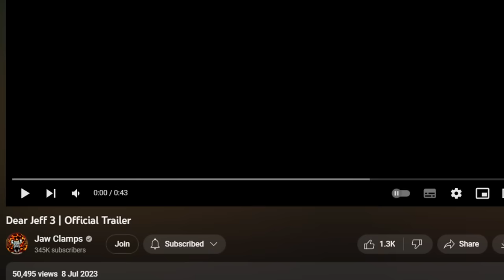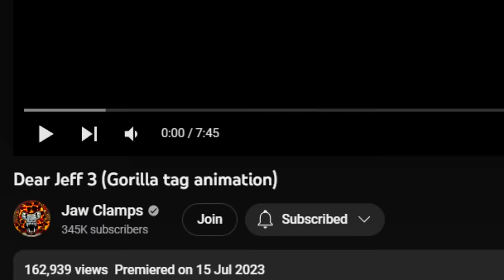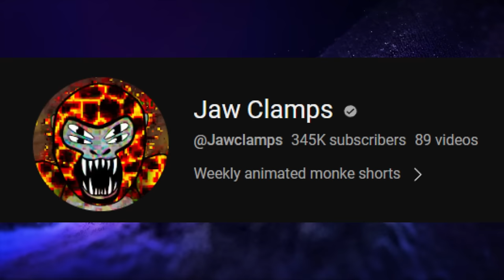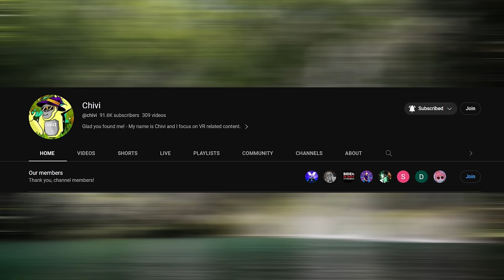Gorilla Tag Jeff The Spider Full Story Explained PART 2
Gorilla Tag Jeff the Spider ghost is BACK! Jeff Spider is a unique Gorilla Tag animated creepypasta AI story. The story of Jeff is very sad and tragic. Will Jeff come back? Or are they gone forever? It's not what most of you probably expected as this ghost isn't really an AI like Gorilla Tag PBBV, Daisy09, Echo, TipToe, Statue, Namo, Banshee, Endishere, J3VU and more.